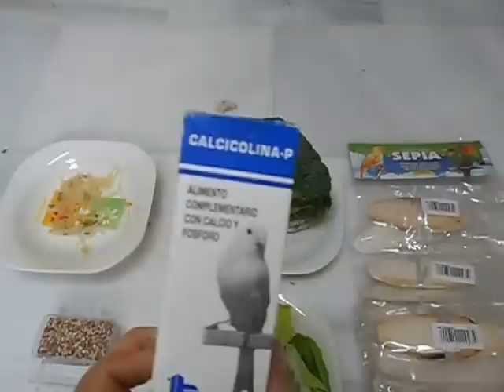ADMINISTRACIÓN DE CALCIO DE FORMA NATURAL Y ARTIFICIAL A LOS CANARIOS